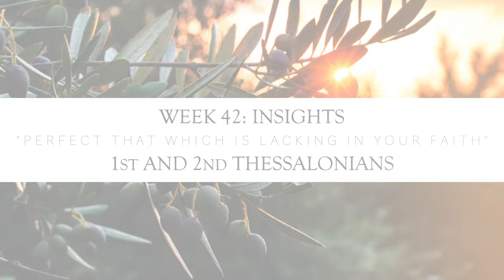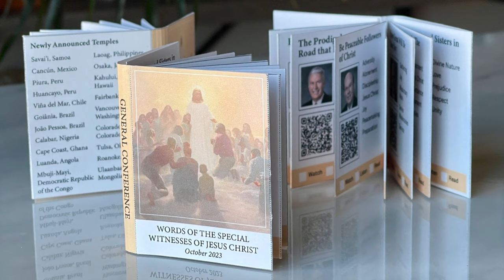Creative Come Follow Me: Week 42 [1 & 2 THESSALONIANS] “Perfect That Which Is Lacking in Your Faith”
2023 WEEK 42 [1 AND 2 THESSALONIANS] INSIGHTS
“Perfect That Which Is Lacking in Your Faith”

Paul and Silas tried to teach the Thessalonian Saints but had to leave the city early due to persecution. He wrote two epistles to commend the Saints on their progress and help them perfect what was still lacking in their faith. He adds to their understanding of the Savior's second coming and the falling away that will occur first. He also helps them avoid the pitfalls of apostasy by helping them recognize the difference between true teachers and those who would pull them away.

On the creative side, we'll make balloons screech and talk about the power of small and simple missionary moments. Next, we'll focus on the words of the 15 Special Witness of Jesus Christ by making and studying from mini conference books. Last but not least, we'll help our kinds understand Paul's warnings about the adversary by tapping into the story of Harry Potter and creating our own wizard wands.

CHAPTERS
00:00:00 INSIGHTS INTRODUCTION
00:03:24 1 THESSALONIANS 1
00:09:58 1 THESSALONIANS 2
00:13:45 1 THESSALONIANS 3
00:17:08 1 THESSALONIANS 4
00:25:24 1 THESSALONIANS 5
00:35:27 2 THESSALONIANS 1
00:40:11 2 THESSALONIANS 2
00:45:26 2 THESSALONIANS 3
00:51:06 CREATIVE INTRO
00:56:08 CREATIVE WRAP UP